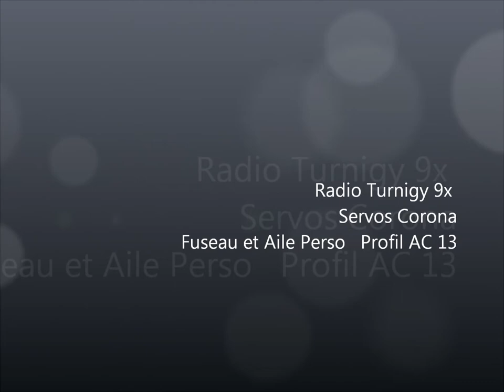blackjag caussols2012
60 pouces  Perso  profil Perso AC 13